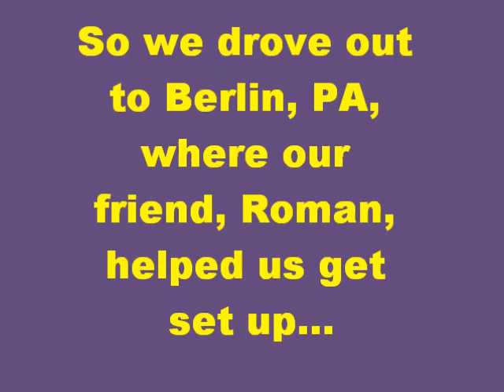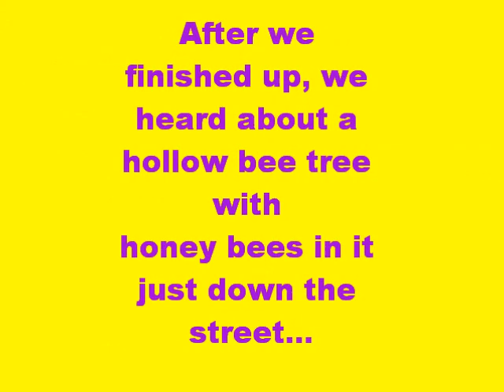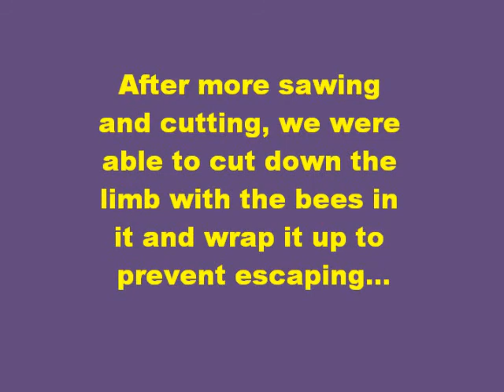Bee Keeping 101 - BumbleBerry Farms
Our visit to Berlin, PA, to collect a few hives of bees and bring them back to their new home at BumbleBerry Farms!